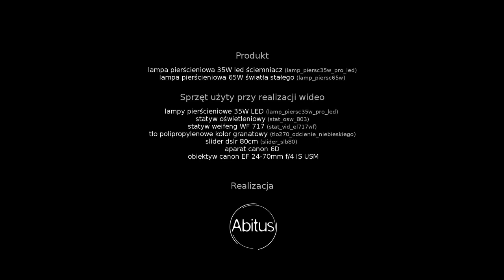Lampy pierścieniowe 35w LED vs 65w [porównanie / test oświetlenia] #7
👇 👇 DOWIEDZ SIĘ WIĘCEJ 👇 👇

Lampy pierścieniowe bardzo dobrze nadaje się do zastosowań w gabinetach kosmetycznych, fotografii makro, fotografii produktowej i filmowaniu.
W tym filmie porównujemy dwa rodzaje lamp pierścieniowych 35w LED (z ściemniaczem) oraz 65w (z światłem stałym). Test oświetlenia na końcu filmu.

🎧 Sample muzyczne